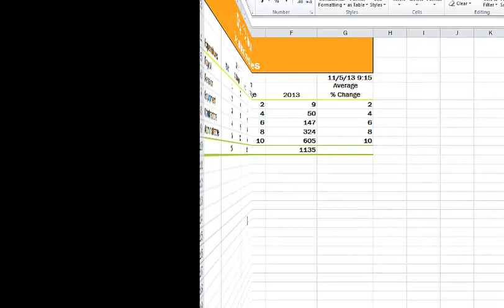Microsoft Excel: How to Assign the Currency Style Using the Format Cells Dialog Box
This is a brief video (no audio or annoying music) that walks you through "How to Assign the Currency Style Using the Format Cells Dialog Box"